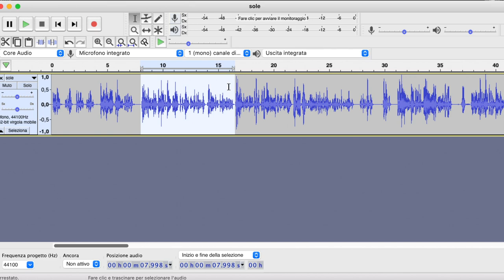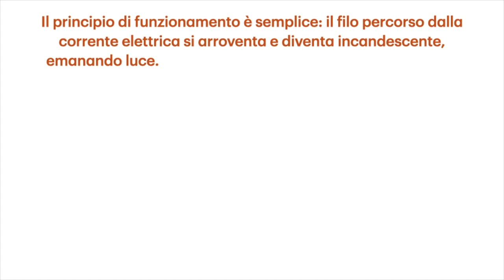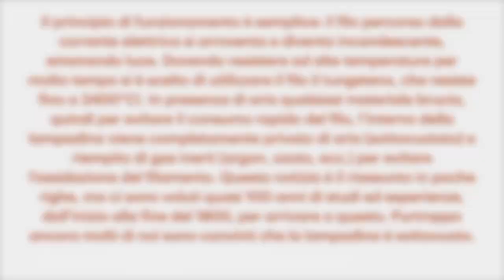Commento, lampadina, rotazione del sole